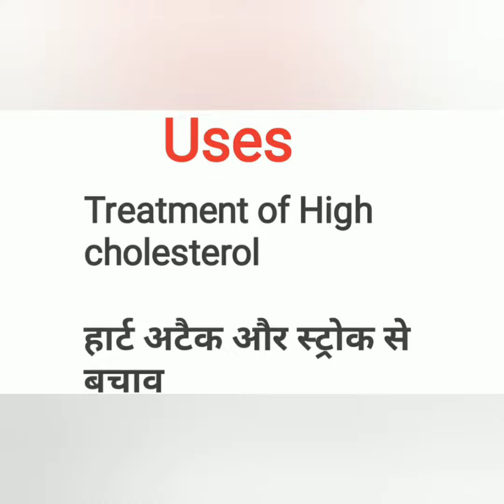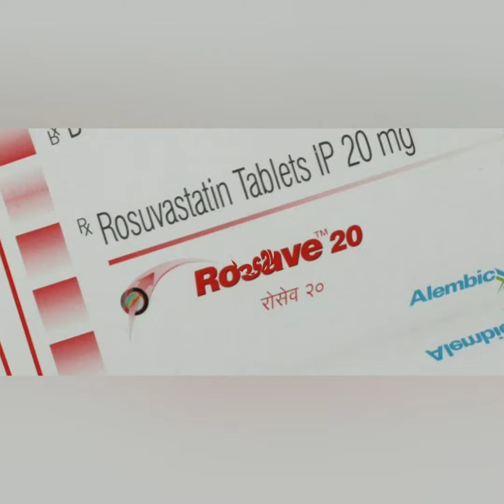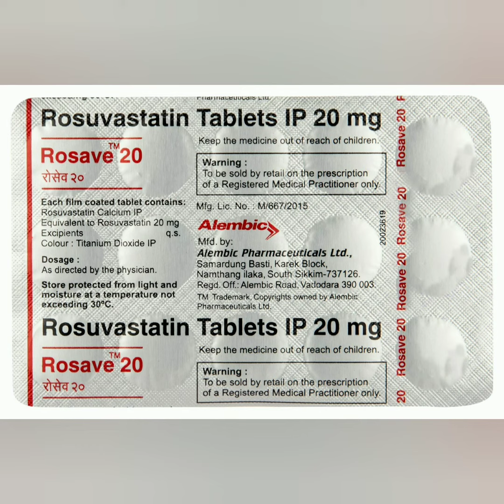Rosave 20 mg Tablet uses in Hindi || Rosuvastatin 20 tablet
Rosave 20 mg Tablet uses in Hindi || Rosuvastatin 20 tablet uses, side effects and doses in Hindi